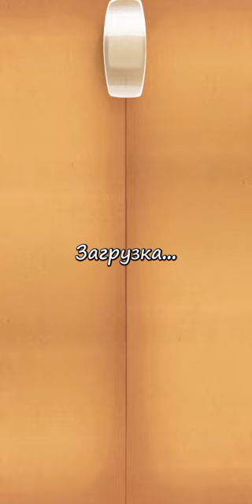Cut The Rope собрал коллекцию фоток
в этом видеом я собираю коллекцию фоток в Cut The Rope

смотри ролик до конца!!